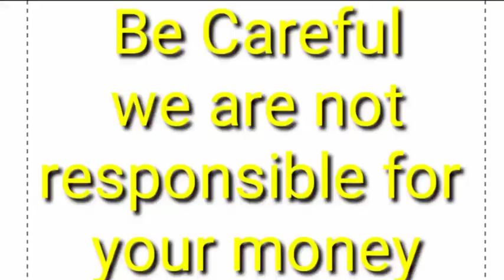All Types of large breed top quality puppies for sale in telugu| 8179231142